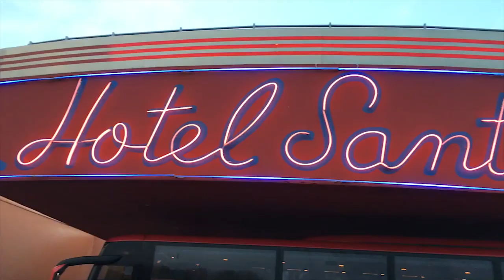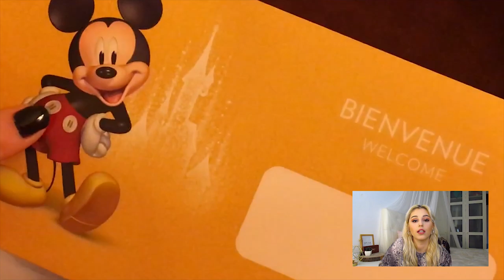DISNEYLAND PARIS - Tudo sobre a minha VIAGEM